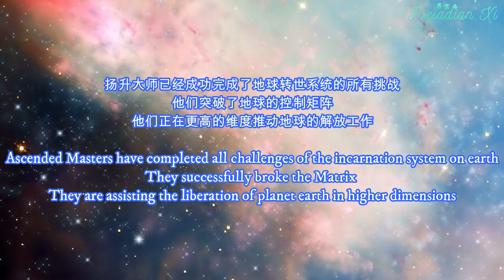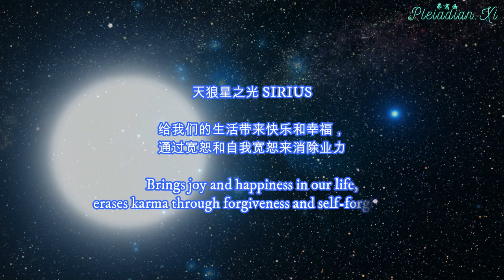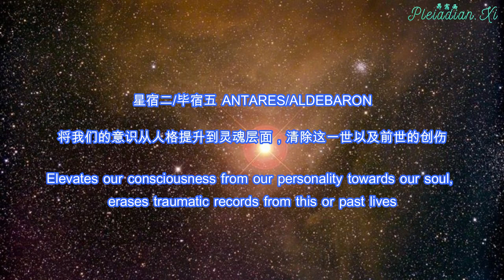【疗愈 Healing】扬升大师和星际之光满月疗愈 Monthly Ascended Masters and Stellar Healing Rays Remote Healing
Now humanity is ready to receive heightened stellar energies that will accelerate our evolution. These energies help activating our etheric DNA, accelerate our Merkaba light body activation, remove energy blocks, karmic records, dysfunctional patterns and belief systems and bring us closer to love, light and joy that is the true nature of our being. This healing system is compatible with other healing systems such as Reiki or Gaia Eternal Light and actually improves their efficiency.

现在人类社会已经准备好接受强大的来自宇宙的能量，这会加速我们的进化。这些能量可以帮助激活我们以太体的DNA，加速我们梅尔卡巴光体激活，移除能量堵塞、业力记录、失调的功能模式和信念系统，并让我们更接近光、爱和喜悦，而这些是我们的本质所在。这个疗愈体系也与其他疗愈体系相容，比如灵气和盖亚永恒之光等，实际上它会提高其他疗愈的效率。

STELLAR HEALING RAYS

星际之光

PLEIADES: Manifests harmonious soulmate love relationships in our life, heals broken heart and all wounds related to self-love

昴宿星之光：在我们生活中显化和谐的灵魂层面的爱情关系，疗愈破碎的心和与自爱有关的所有伤口

SIRIUS: Brings joy and happiness in our life, erases karma through forgiveness and self-forgiveness

天狼星之光：给我们的生活带来快乐和幸福，通过宽恕和自我宽恕来消除业力

ORION: Helps us integrating shadow aspects of our subconsciousness, transforms fear, hatred and resentments

猎户座之光：帮助我们整合自己潜意识的阴暗面，转化恐惧、仇恨和憎恨

CENTRAL SUN: Brings us closer to our purpose and divine destiny, guides us towards the mission we were incarnated for, strengthens our free will

中央太阳：使我们更加接近我们的目标和神圣使命，引导我们朝着我们转世而来的使命前进，加强自由意志

ANDROMEDA: Guides us towards mastery of the physical plane and towards abundance,  assists us in the manifestation process

仙女星系之光：引导我们掌握物质层面，走向丰盛的生活，帮助我们的显化过程

ANTARES/ALDEBARON: Elevates our consciousness from our personality towards our soul, erases traumatic records from this or past lives

星宿二/毕宿五：将我们的意识从人格提升到灵魂，消除这一世以及前世的创伤记录

LYRA: Encourages creativity, awakens sleeping abilities, talents and potentials

天琴座之光：提高创造力，唤醒沉睡的能力、天赋和潜力

MASTER RAYS

扬升大师之光

SANANDA: Presence of this Master connects us with unconditional Love

萨南达大师之光：萨南达大师让我们与无条件之爱连接

KUTHUMI: This Master brings us wisdom, understanding and harmony

库图米大师之光：库图米大师给我们带来智慧、理解还有和谐

ASHTAR: This cosmic Being accelerates our path towards Ascension

阿斯塔大师之光：阿斯塔大师加速我们扬升的进程

SAINT GERMAIN: This Master assists us in manifestation process and in inner transformation

圣哲曼大师之光：圣哲曼大师帮我们的显化过程和内在转变

SERAPHIS BEY: This great Being connects us with Angelic and Devic evolution

瑟若佩斯·貝大师之光：瑟若佩斯貝大师把我们与天使层面连接起来

DJWAL KHUL: This Mastera ssists in all healing and self-healing processes

迪瓦尔·库尔大师之光：迪瓦尔·库尔大师帮助全面疗愈以及自我疗愈

Music Info: Warm Emotional Background by RomanSenykMusic.